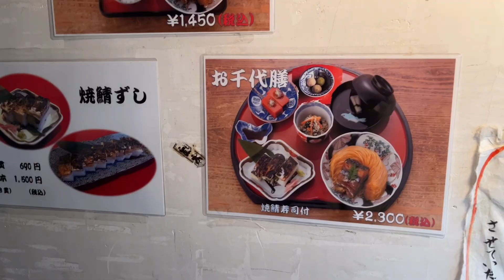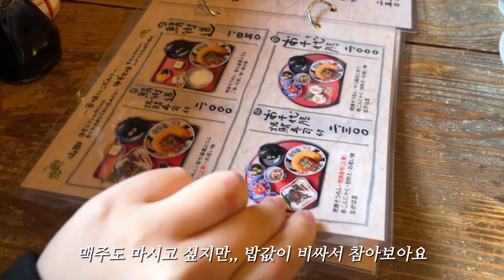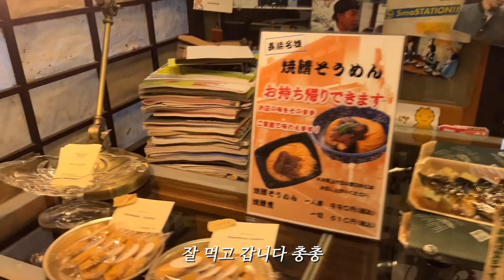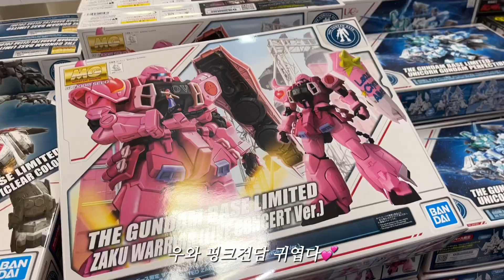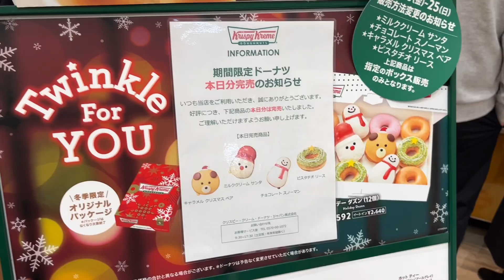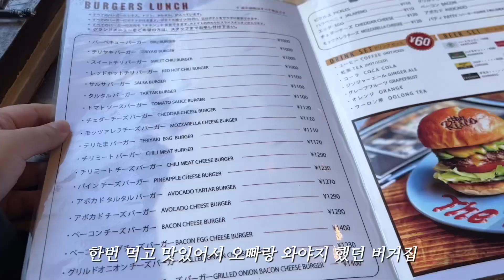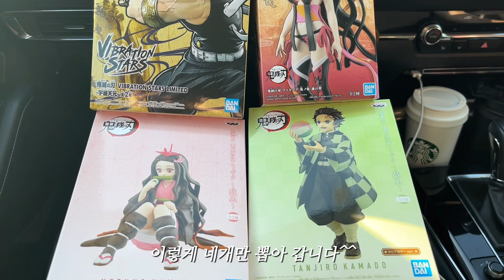일본 나고야 브이로그 : 고등어소면 먹으러 나가하마여행 일본 소도시여행, 화이트크리스마스이브(나고야에 10년만에 내린 폭설)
📍Google Maps
🐟Yokaro 나가하마 고등어소면
🏠유리짠집
아이치현 나고야시...더보기